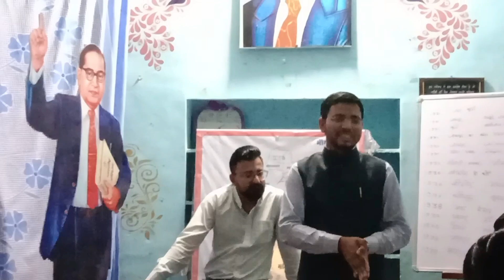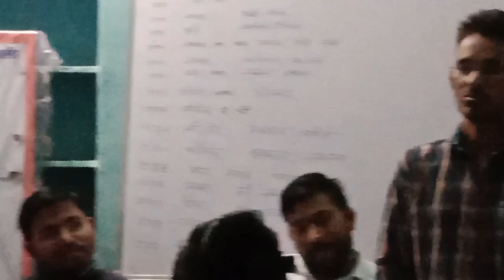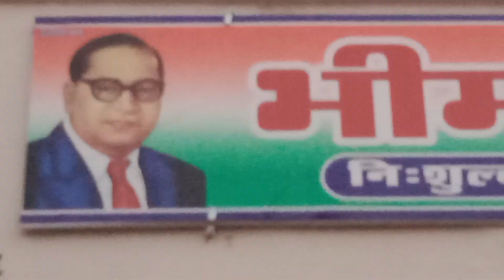अंत तक जरूर देखें@Bheempathshala